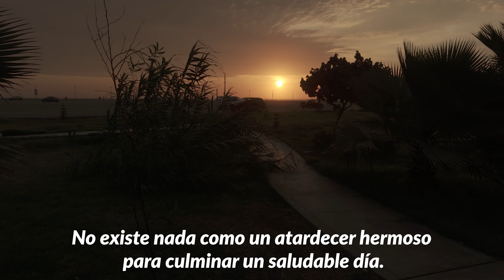LINDO atardecer lima peru